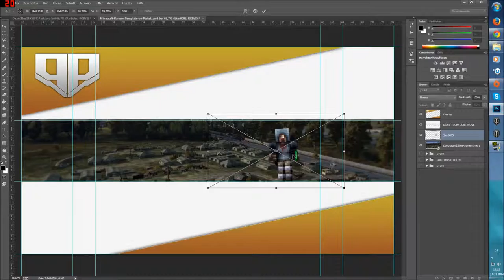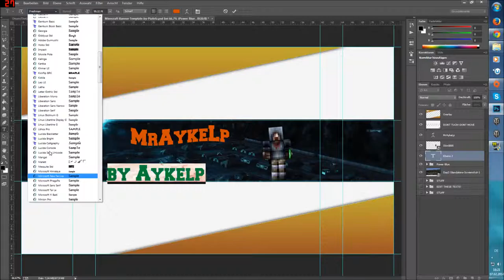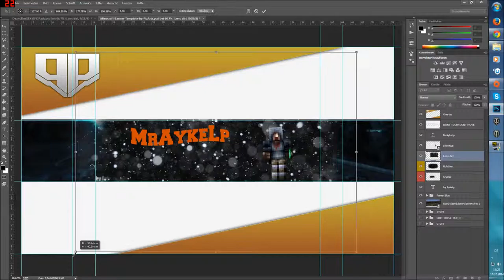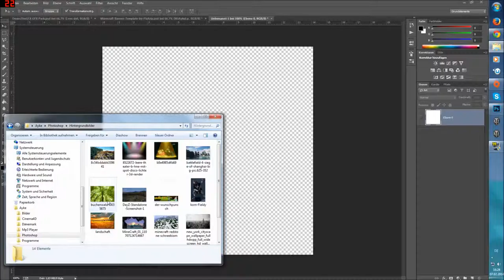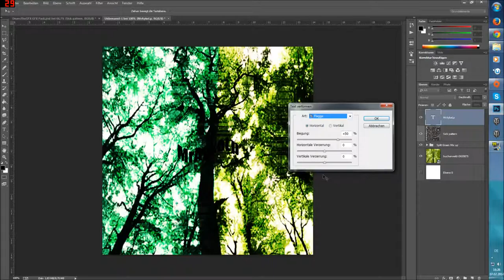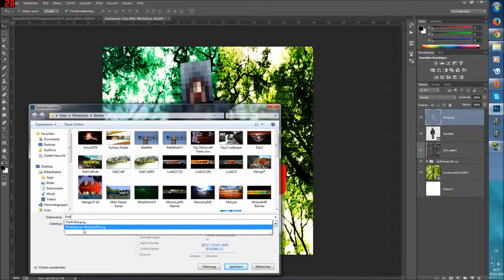Speedart für MrAykeLP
Wenn einer ein Design möchte muss mir nur ein pn schreiben.